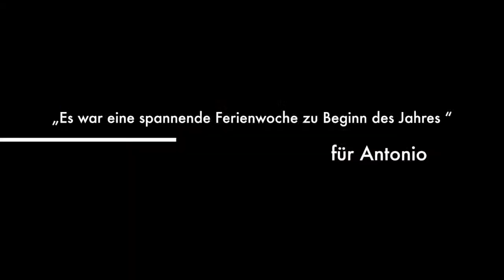Winterferien mit Motorrad und Geochachen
Vergleichstest mit dem TÖFF-Magazin in Südfrankreich und FTF suche für den Schweizermeistertitel (FTF in 8 verschiedenen Länder)
geschafft.
Getestet wurde die Kawasaki Z1000, die Ducati 1200 Monster und die NEUE BMW R1200R